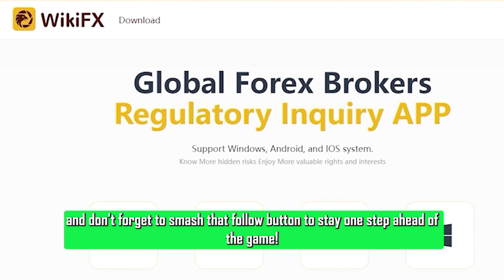📰FX News | Latin America's Currency Rally SMASHES Records!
Latin American currencies have been on an ABSOLUTE tear this year, breaking records left and right.

Picture this: low volatility and sky-high rates have been driving the stellar performance of Latin American currencies. But now, borrowing costs are about to PLUNGE, starting with Chile next month, followed by Brazil.

The Mexican peso and the Brazilian real have already reached their peak, and the central banks are eyeing rate cuts in the second half.

The Chilean peso is already feeling the heat, with policymakers expected to kick off the easing cycle soon. Colombia's peso, on the other hand, had a stellar run this year with an amazing 17% rally!

Amidst the storm, some Latin American currencies may reach NEW highs before the interest rate cuts kick in.

Wikifx YouTube Channel is serving it's audience, specifically, Forex Traders, Stock Traders, Forex Newbies and Forex beginners.
On Wikifx, you will find daily forex analysis videos, gold analysis and forecast, forex trading setups and forex trading signals. We usually cover Bitcoin, Gold, Forex pairs depending upon the market violatility.